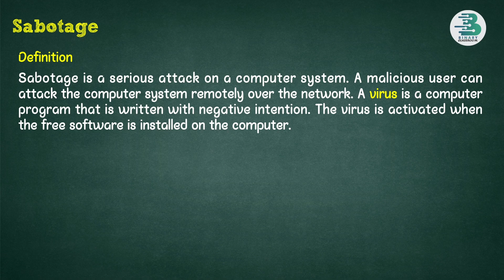Sabotage | Data and Privacy | Chapter 4 | 9th Computer | New Book